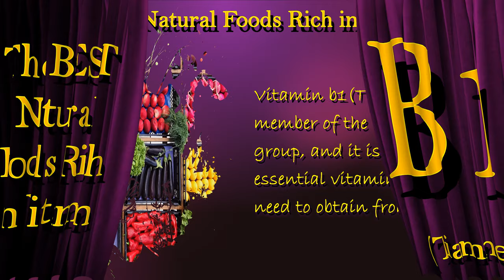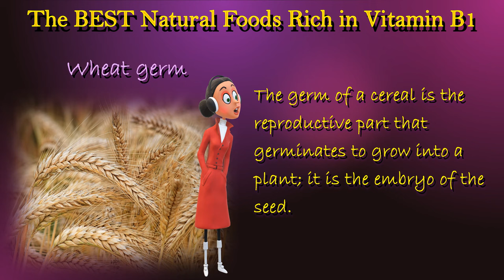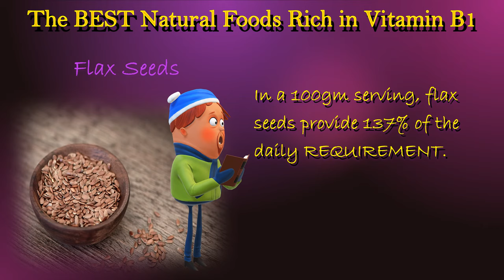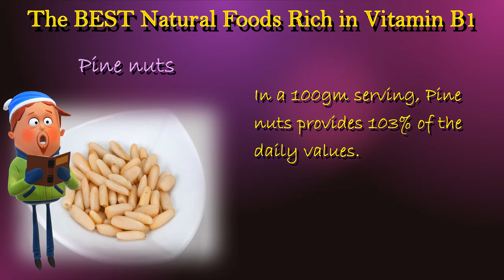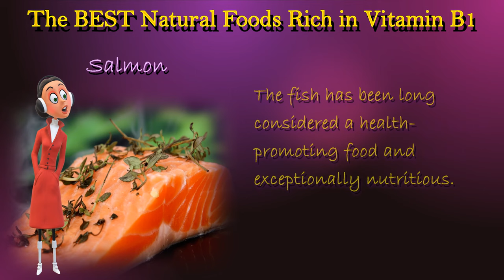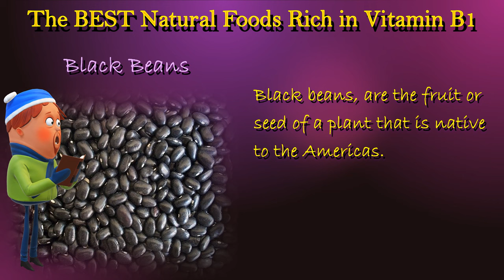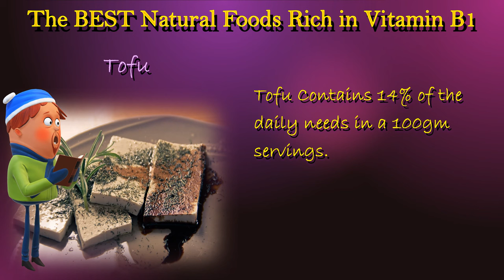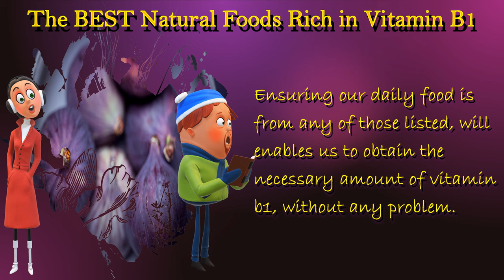Best Natural Foods Rich in Vitamin B1 | High in Vitamin B1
In this video, let us look at some of the BEST Natural Foods, rich in Vitamin B1 or Thiamine. Our body needs a variety of vitamins and minerals to work effectively. Among the is Vitamin B1 or better known as Thiamine.  It is the vitamin that turns food into energy. Vitamin b1 (Thiamine) is a member of the B-vitamin group, and it is one of the essential vitamins that we need to obtain from our diet. This important nutrient plays a crucial role in energy production and the growth, maintenance, and function of cells. This is a water-soluble vitamin and will not be stored in the liver. Any access of this vitamin will be removed by our body.

Timestamps
0:00 - Intro
0:30 - Overview
1:33 - Wheat Germ
2:03 - Flax Seeds
2:44 - Sunflower Seeds
3:29 - Pine Nuts
4:08 - Pistachio Nuts
4:55 - Wheat Bran
5:33 - Salmon
6:09 - Mussels
6:55 - Chicken Liver
7:36 - Green Peas
8:21 - Black Beans
8:59 - Edamame
9:43 - Tofu
10:29 - Brown Rice
11:11 - Lentils
12:00 - Conclusion

Photos
Photo by Kaboompics .com from Pexels
Photo by Jane D. from Pexels
Photo by Tuấn Kiệt Jr. from Pexels
Photo by Valeria Boltneva from Pexels
Photo by Polina Tankilevitch from Pexels
Image by Bom taraissara from Pixabay
Image by yilmazfatih from Pixabay
Image by Pezibear from Pixabay
Image by Natthapat Aphichayananthanakul from Pixabay
Image by Waldrebell from Pixabay
Image by Shutterbug75 from Pixabay
Image by RitaE from Pixabay
Photo by Marina Zasorina from Pexels